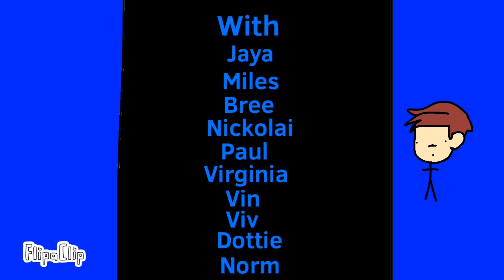Life in the Hex Season 3 Episode 4: An Ambient Festival